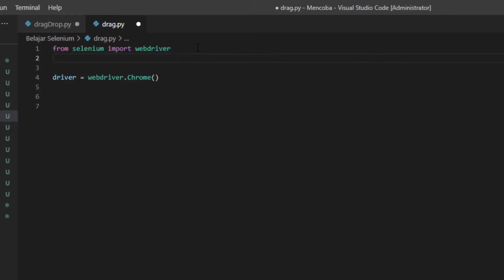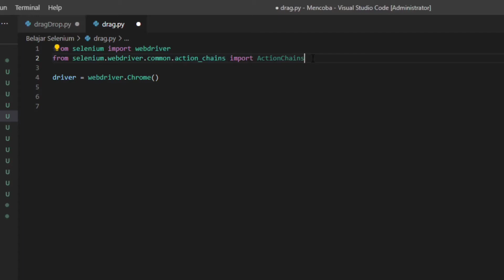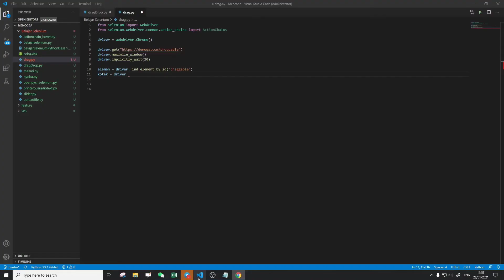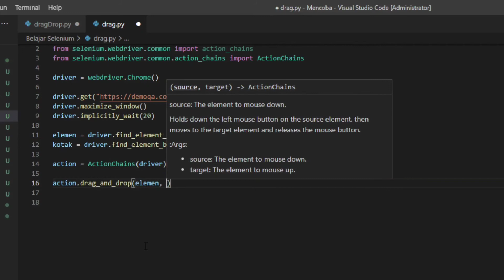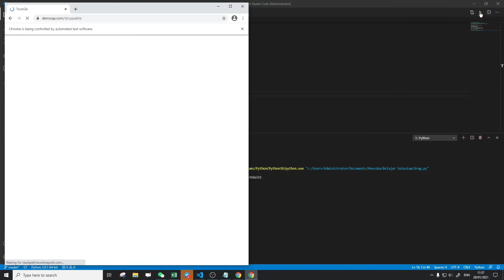Drag and Drop | Belajar Selenium Python Bahasa Indonesia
Selenium Python : Drag and Drop

Ini adalah serial Untuk Belajar Selenium Python Bahasa Indonesia.

Dengan adanya penambahan pustaka / library selenium dan selenium webdriver, memungkinkan kita untuk melakukan automasi pada aplikasi web / web automation. Ini hanya sebagian kecil dari penggunaan selenium webdriver untuk automation.

Biasanya Selenium webdriver digunakan oleh test engineer / software quality assurance untuk melakukan software testing. Namun tidak terbatas untuk penggunaan pada bidang pekerjaan lainnya yang memungkinkan.

Library :
Selenium for python

# ini buka tutorial python #